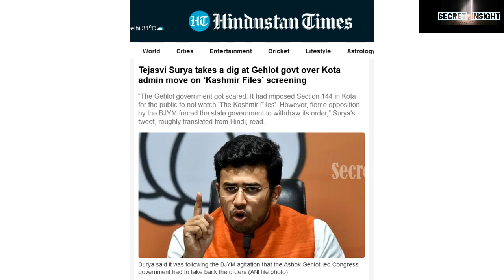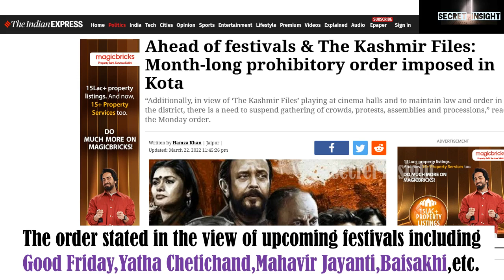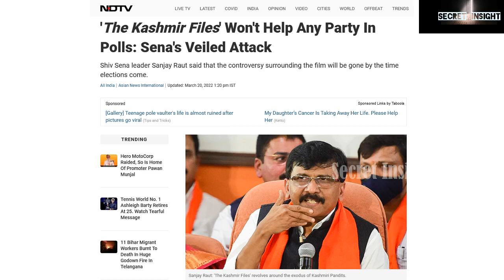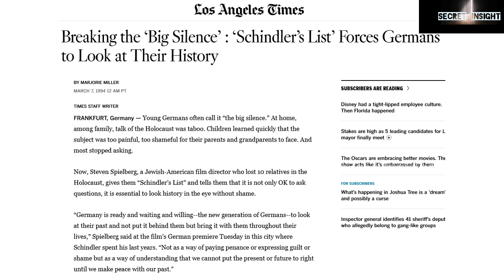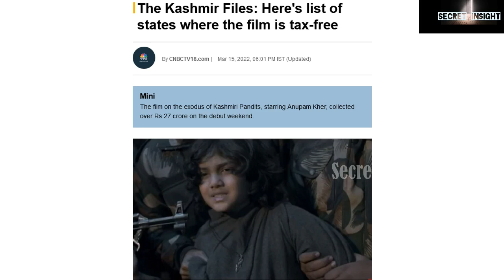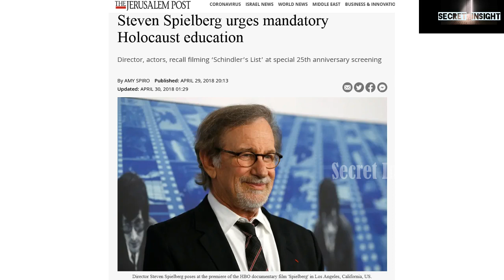Rajasthan Gov. Imposed Sec.144 over Kashmir Files.A Comparison B/w Kashmir Files & Schindler's List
Rajasthan Gov. Imposed Sec.144 over Kashmir Files.Comparison B/w Kashmir Files And Schindler's List.
The Kashmir Files : USA's Rhode Island Officially Recognises Kashmir Genocide (news malayalam) . Secret Insight malayalam news education the kashmir files kashmir files anupam kher kashmir files schindler's list kashmiri pandits kashmir genocide kashmir people kashmir genocide india exodus killing recognisation AF_WORLD_by_AFLU Safari Aswin_Madapally Umayappa_OnLine_Media Sixth_Sense_Malayalam Charithram_Malayalathil Mlife_Daily PCD_people_call_me_Dude Iam_Razeen Top_10_Malayalam Cinemagic Avishwasaneeya_Rahasyangal Storify alexplain 47_ARENA Facts_Mojo Factsmalayalam mysteryfactsmalayalam malayalamfacts malayalicafe mallu kashmir issue in malayalam jews hitler germany rajasthan kota bjp CrPC ashok gehlot kashmir files malayalam current affairs current affairs malayalam comparison section 144 #144 geopolitics world affairs current affairs hot issue recent_news breaking_news current_affairs Current_Issue upsc malayalam civil service exam